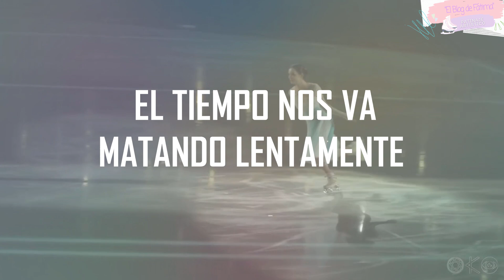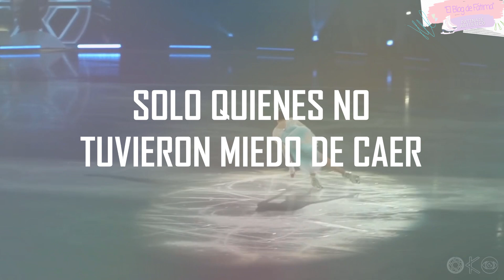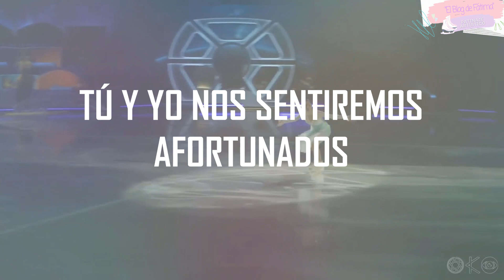[SUB ESPAÑOL] Высоко / Evgenia Medvedeva / Torneo de Programas de Exhibición 2023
SIGUEME! 🍑

El blog de Fátima